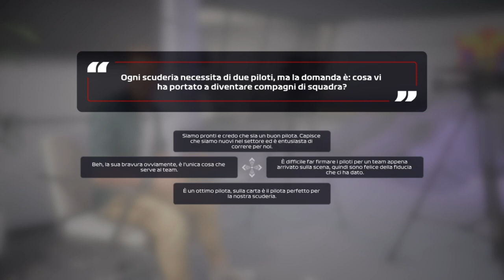Formula 1 2020 #1 - La Maullo Racing